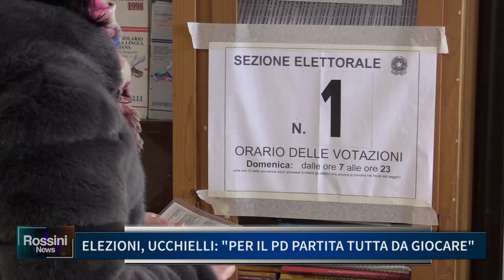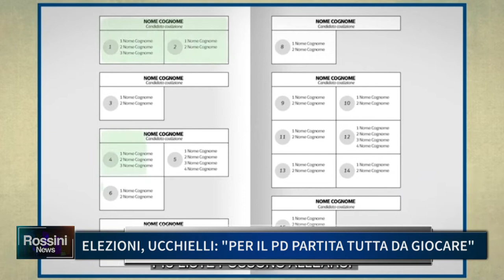ELEZIONI: UCCHIELLI PER IL PD PARTITA TUTTA DA GIOCARE